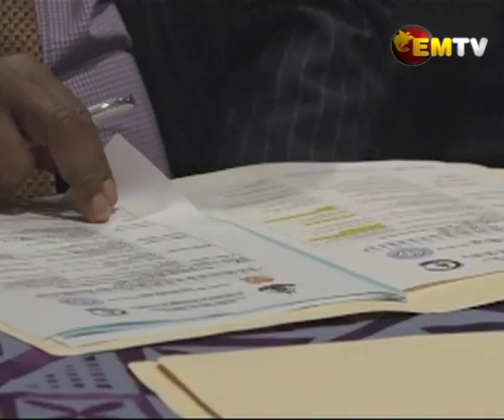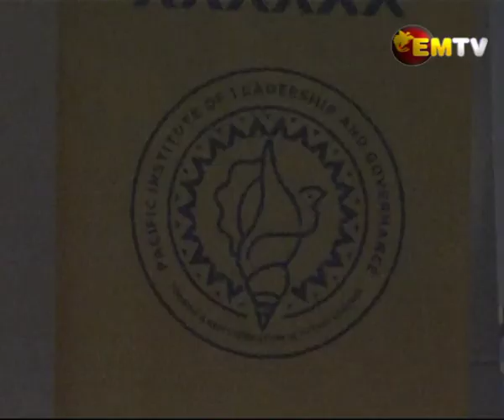VIPAM & PILAG Signs MOU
A Memorandum of Understanding (MOU) between the Vanuatu Institute of Public Administration (VPIM) and Pacific Institute of Public Administration (PILAG) was signed yesterday, in Port Moresby and Vanuatu, through video conference.

This signing will see the two institutions working together to deliver all aspects of leadership, governance, and management training in a mutual partnership.